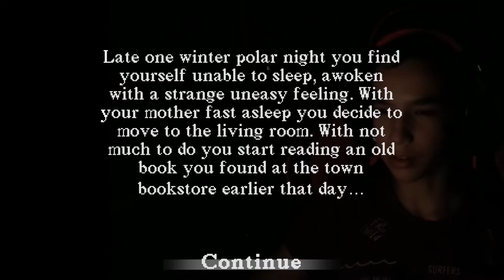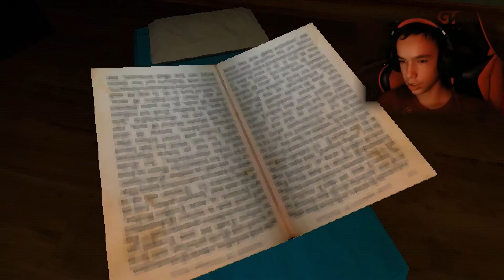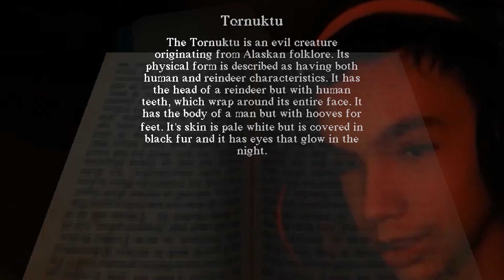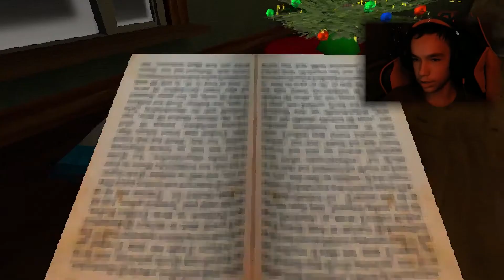Бабайка испортил мне новый год :(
жалко очень
Давайте на чистоту, если вам понравилось это видео, то досмотрите его до конца без перемотки, поставите лайк, напишите комментарий от  5 слов под этим видео и поделитесь им в своих социальных сетях, а также можете зайти в наш дискорд
ВК (туда писать почти бесполезно, я захожу туда раз в месяц)